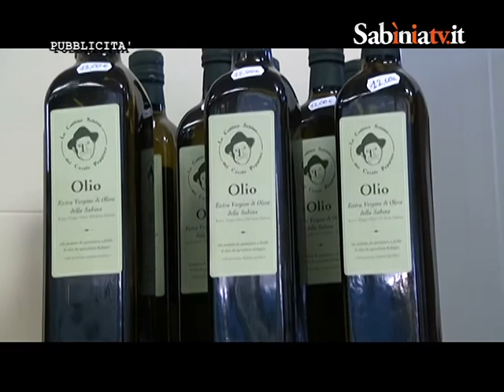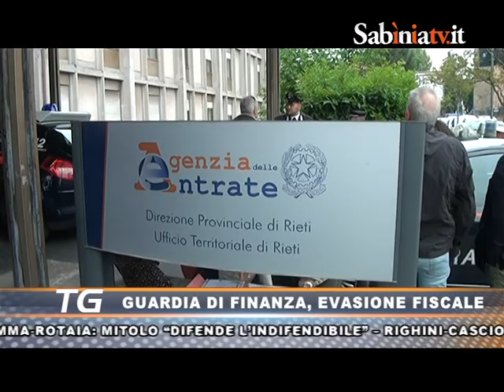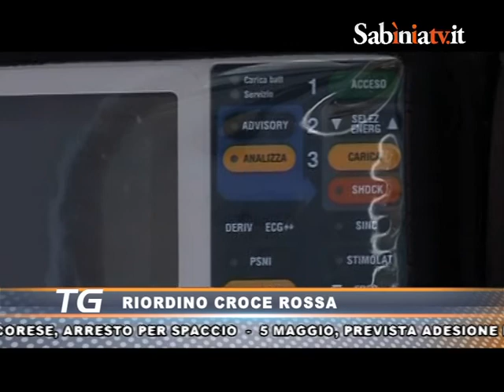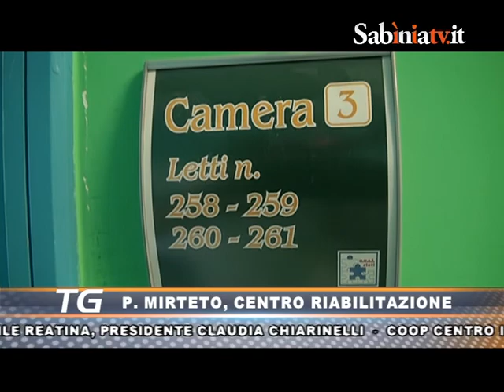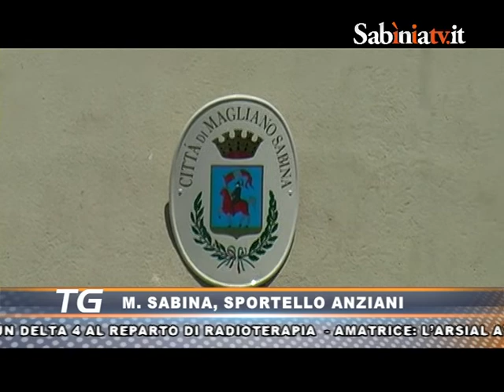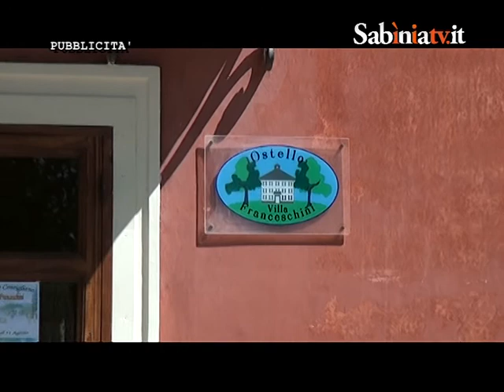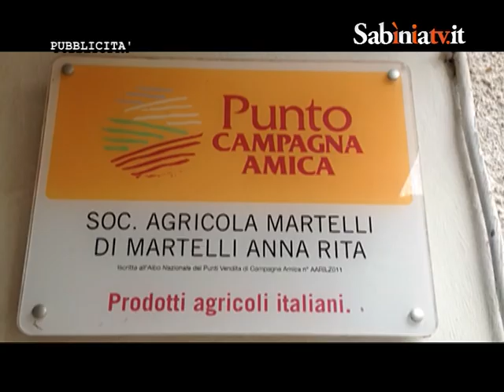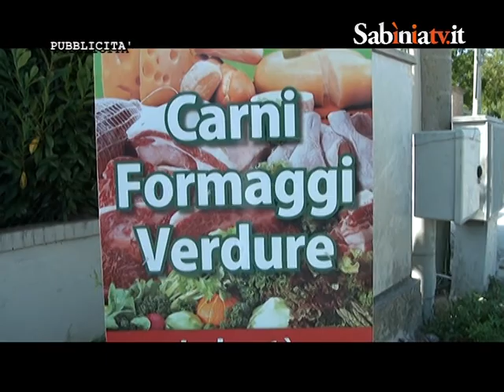Sabinia Tv, telegiornale 30 aprile 2015